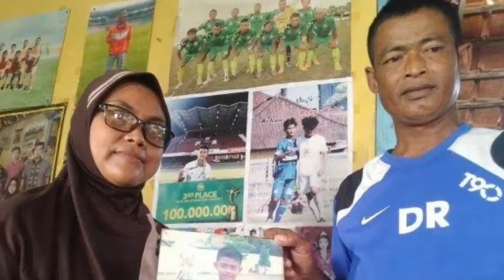🔴LAGI NGIDAM ! IBU-IBU HAMIL CIUM BINTANG TIMNAS PRATAMA ARHAN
Pemain bintang indonesia Pratama Arhan di cium ibu-ibu hamil, mengaku lagi ngidam pengen cium pratama arhan.

bumil tersebu juga mengaku dirinya sangat ngefans banget sama ptatama arhan ungkapnya.